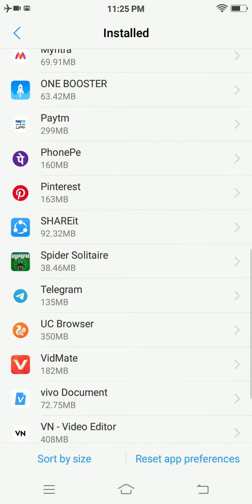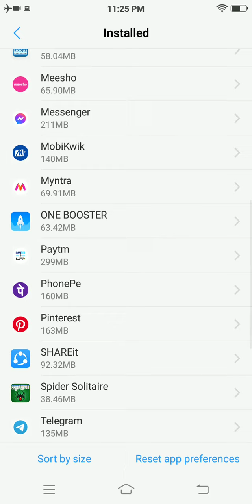June 14, 2023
how to clean mobile